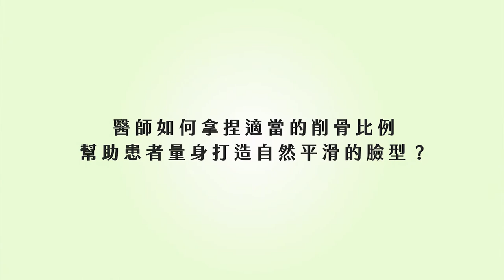整型｜削骨手術要怎麼打造自然平滑的臉型？每一刀都很重要！ft.整形外科蔡宗儒醫師【ME美醫誌】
削骨手術如何看起來自然?很重要的一點就是要考量原來的臉型有不能改變的地方，例如瞳孔、眼眶和眼眶骨、牙關節，用這些點當作參考點，規劃出所謂的瓜子臉或鵝蛋臉，這就是說明人的臉型有其極限，皮膚能否承載，會在視覺上產生不良的效果。

各節重點：
00:13 做削骨的客群偏向
00:45 手術的參考點（臉型比例）
01:25 削骨手術的極限
01:38 削骨後的皮膚承載狀況

延伸閱讀：
減脂｜冷凍減脂適合哪些族群？原來你是冰霜巨人的後代！ft.整形外科謝承翰醫師【ME美醫誌】
整形｜削出一個鵝蛋臉？哪些臉型比較適合做削骨手術？ft.整形外科蔡宗儒醫師【ME美醫誌】